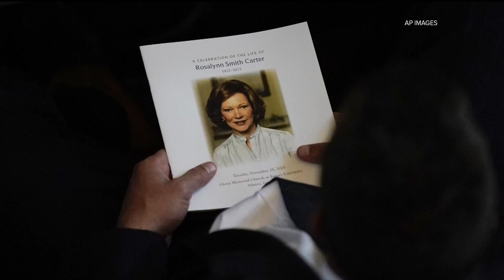Remembering Rosalynn Carter | Recap: second day of tributes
A second day of observances honored Rosalynn Carter on Tuesday culminating in a tribute service at Emory University.

Family and dignitaries alike paid their respects to the former first lady and trailblazing mental health and caregiver advocate. Former President Jimmy Carter, along with other presidents, all living first ladies, and national and local officials and dignitaries were present at Tuesday's service.